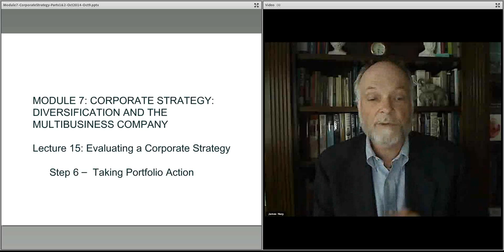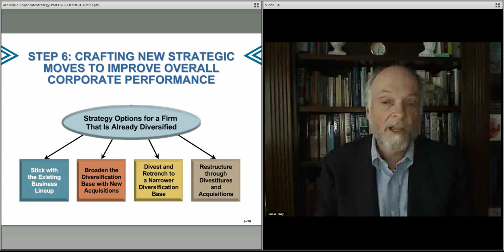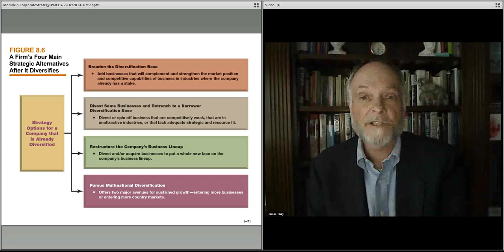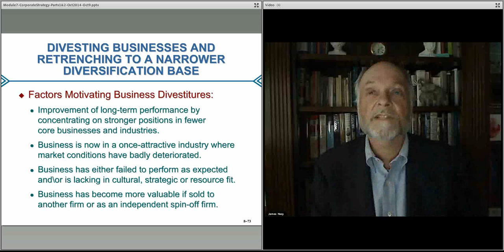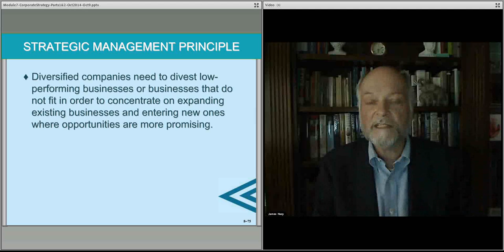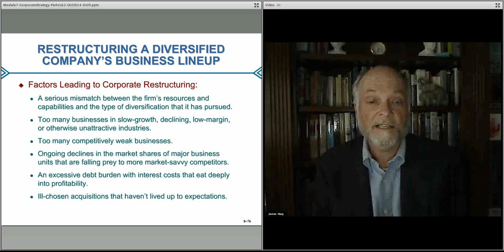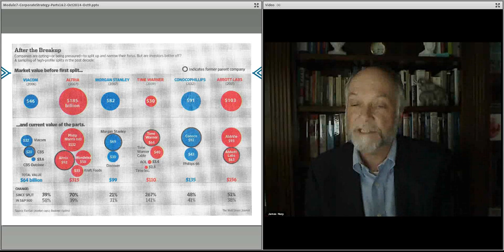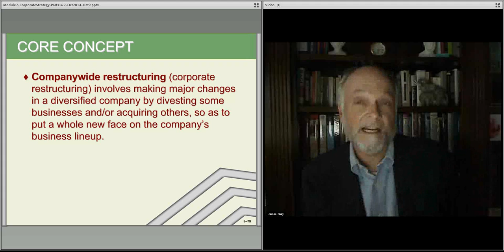Module 7 Part 2 Lecture 15